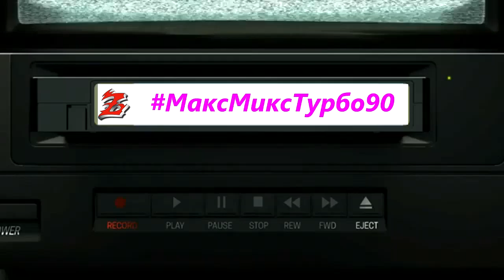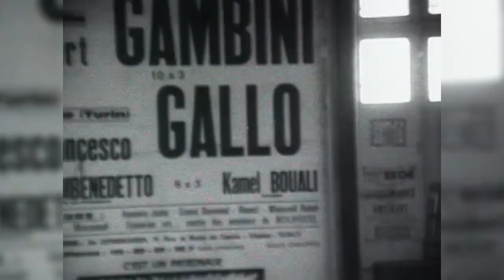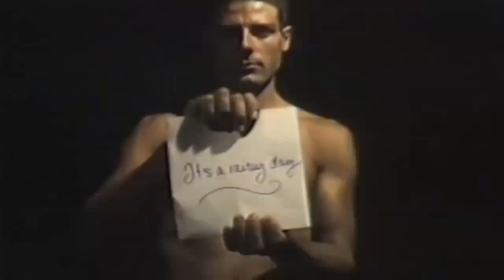MaxMix Turbo 90's 🏁 Culture Beat, Ice MC, La Bouche, Maxx, 2 Unlimited... [Mr Zvook Video Prod.]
MoDo - Einz, Zwei Polizei
Culture Beat - Mr Vain
Rednex - Cotton Eye Joe
MC Hаmmer - Cаn't touch this
Me & My - Dub-i-Dub
Eclipse - Change Your Love
Dr Alban - It's My Life
Maxx - Get-A-Way
Reel 2 Real - Are You Ready For Some More?
DJ Supreme vs. Wildchild - renegade master
Mr. President - Up'n'Away
Afrika Bambataa pres Khayan - Feel The Vibe
Ice MC - Think About The way
La Bouche - Be My Lover
Fun Factory - Doh Wah Diddy
Corona - The Rhythm Of The Night
Klubbheads Let the Party Begin
JLM - Come Into My Life
Amadin - U Make Me Feel Alright
20 Fingers feat Gillette - Short Dick Man
Maxx - No More
Red 5 - Da Beat Goes...
Ice MC - It's A Rainy Day
Solid Base - Dance To The Beat
Masterboy - Different dreams
Culture Beat - Got To Get It
Beastie Boys - Body Movin
Sin With Sebastian - Shut Up (Dream Team Maquina 8 Edit)
Whigfield - Last Christmas
Toss & Turn - Flexx-ible
Apache – Boom Shakalaka
DJ BoBo - Music
Haddaway - Rock My Heart
Le Click - Tonight Is The Night
2 Unlimited - No limit
Alice Deejay - Back In My Life
The Black & White Brothers - Put Your Hands Up (In The Air) (Dj Tonka Edit)
Gouryella - Gouryella
Safri Duo - Played-A-Live
United Dee Jays For Central America - Too Much Rain (A.T.B. Mix)
Angelina - The Power Of Love
J.K. - My Radio
La Bouche - Sweet dreams
666 - D.E.V.I.L. /// Red 5 - Fiesta fiesta

DJ Mix: Pitch Factor Loopstation